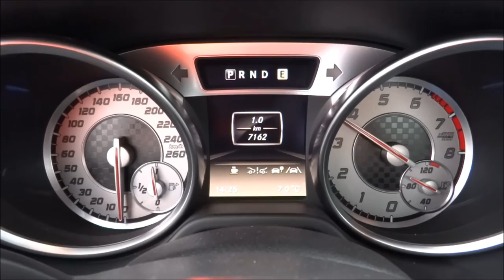Mercedes-Benz SL 350 Start Up, Revs & Exhaust Sound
Mercedes-Benz SL 350 Automatic
3.5 V6 306hp, 370Nm
0-100 km/h: 5,9 sec